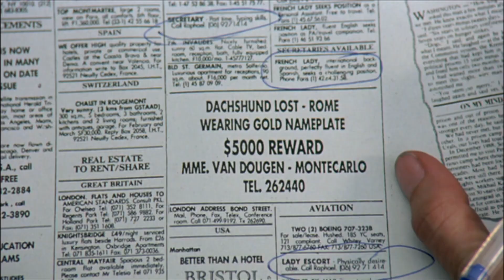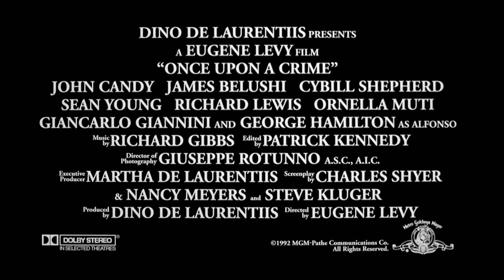Sette criminali e un bassotto (film 1992) TRAILER ITALIANO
ACQUISTA SU AMAZON